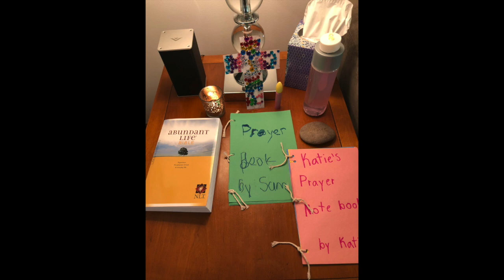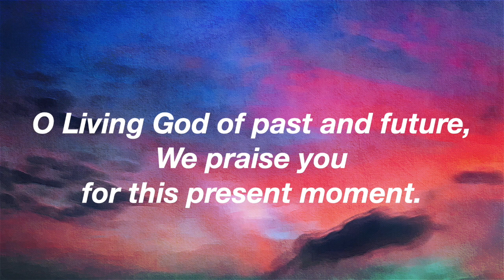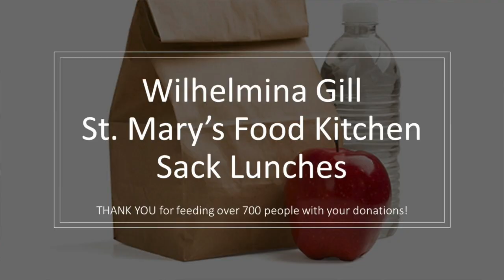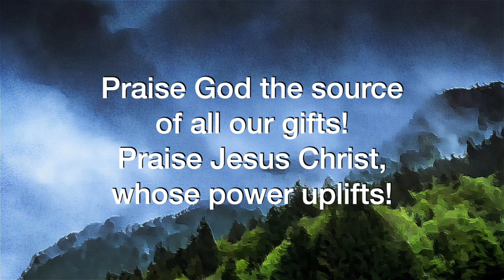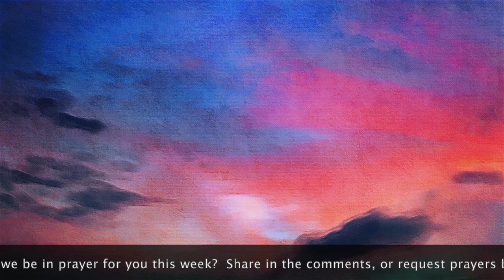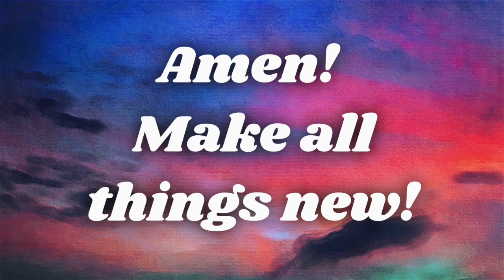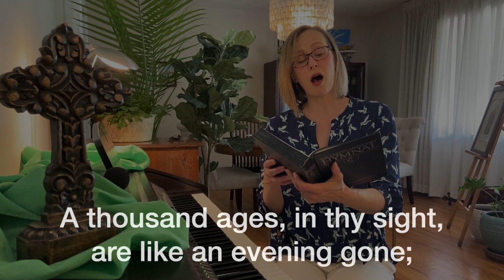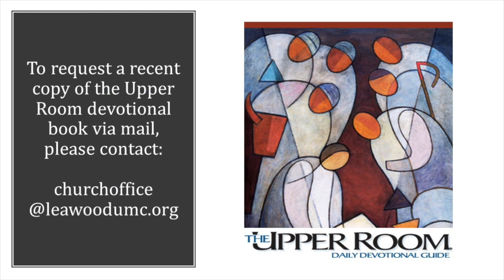Leawood United Methodist Church -- June 7, 2020 Worship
Welcome to our virtual worship for Sunday, June 7, 2020!
Our Worship Notes are below. (click on SHOW MORE)

WELCOME!  We are so glad you are worshiping with us today at Leawood United Methodist Church! Please take a moment to say hello in the comments and let us know you've joined us!

Worship Participants:
 -- This morning's liturgists are Delane Cohen and Julie Schropp.
-- Jeff Wilson gives today’s Children’s Message.
--  Today’s musicians are Lori Adami - piano/organ and Melanie Melcher Cuthbertson – song leader.

Today's Music:
-- Today’s Prelude, “Partita on ’Blessed Name’” is arranged by Mary McDonald.
-- The Opening Song today is “Welcome” with lyrics by Laurie Zelman and music by Mark Miller (c.2007, Abingdon Press).
-- “Come Sunday” was written by Duke Ellington (c.1966, Schirmer).
-- The Offertory today is “Praise to the Lord, the Almighty (with ‘Praise God, from Whom All Blessings Flow’ and ‘Theme to Beethoven’s 5th Symphony’)” arr. by Jerry Nelson (Pilot Point Music).
--“Praise God, from Whom All Blessings Flow” has lyrics by Thomas Ken (1674) and music arr. by R. Vaughan Williams (1906) (c1989, UM Publishing House).
--The music during our prayer time today is “Holy Spirit”, arranged by Bernadine Johnson (Jesus Culture Music).
-- Our Closing Hymn, “O God, Our Help in Ages Past,” has lyrics by R. Postlethwaite and music harmonized by TCL. Pritchard (1929, Oxford Univ. Press)

Worship Design:
-- Our opening prayer was written by Rev. Susan Blain and Rev. Scott Ressman
provides some of our streaming design elements.